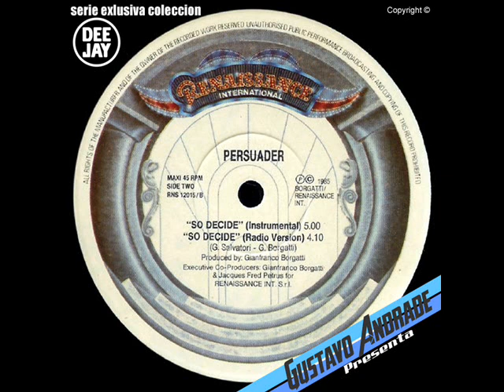PERSUADER - So Decide (1985)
Lado A:

00:00 So decide (5:58)

Lado B:

05:58 So decide (Instrumental) (4:52)
10:51 So decide (Radio version) (4:14)